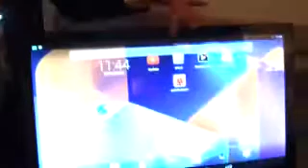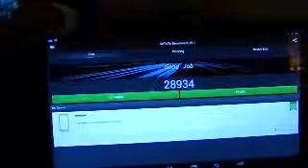Hannspree Italia - Stefano Beschi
Stefano Beschi, Country manager Italy & Greece di Hannspree, illustra la nuova line-up di prodotto e la nuova strategia dell'azienda taiwanese nel nostro paese.